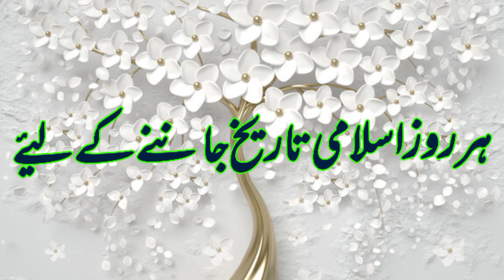Aaj Chand ki tarikh kitni hai 07 December 2022 Chand ki tarikh kitni hai Chand ki tarikh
07 December  2022 को चांद की कितनी तारीख है। Aaj Urdu ki tarikh kitni hai Moon date today in india

Moon date today aj chand ki kiya tarikh he Islamic hijri calendar 07 December  2022 muharram date is?

Aaj Chand Ki Tarikh Kitni Hai By Islamic Date की कितनी तारीख है। Moon Date To 07 December  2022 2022
Aaj Chand Ki Tarikh Kitni Hai By Islamic Date चांद की कितनी तारीख है। Moon Date Today is 07 December  2022